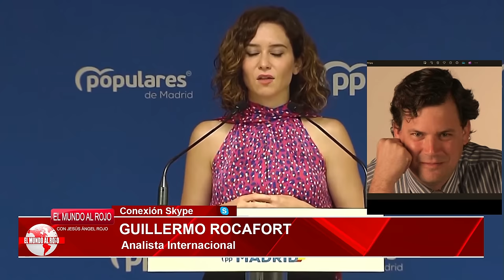🔴LA CACERÍA CONTRA AYUSO LE SALE CARA A SÁNCHEZ🔴 EL FISCAL GENERAL ACORRALADO POR LA FILTRACIÓN🔴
En este vídeo, discutiremos las últimas noticias políticas en España, mientras la caza contra Ayuso resulta contraproducente para Sánchez y el Fiscal General queda atrapado por una filtración. ¡Estén atentos a las últimas actualizaciones de Distrito TV!